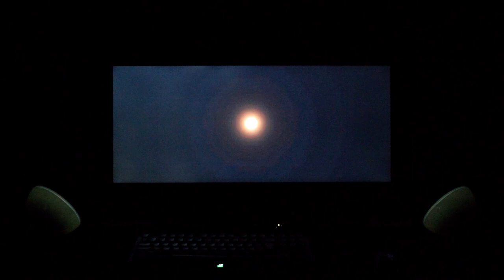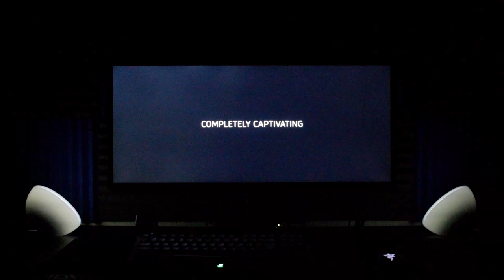Philips Hue GO + Video Sync (PC) - Demo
This is a demo of my most recent purchase, the Philips Hue GO Smart Lamp:
I used the video sync on moderate and 100% brightness from the "Hue sync" software on my PC, the trailer is from Dolby:

Recorded with Nikon d3300 + RODE Videomic